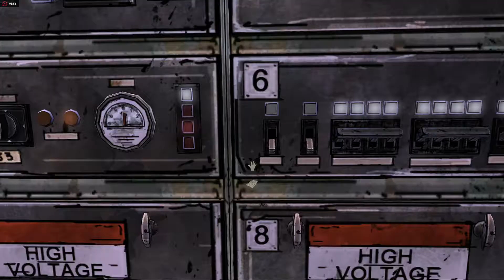the walking dead season 1 episode 3 walkthrough gameplay part 3 pc/ps4/xbox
The Walking Dead is an episodic interactive drama graphic adventure survival horror video game developed and published by Telltale Games.
walkthrough part 1 (a new day)